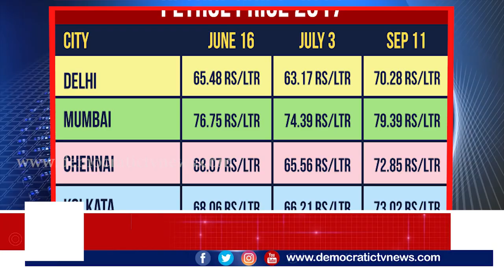ದಿನದ ಟಾಪ್ ಟೆನ್ ಸುದ್ದಿಗಳು| Top Ten News- 13.06.2020 | Democratic TV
1. ಚೀನಾದಲ್ಲಿ ಮತ್ತೆ ಕೊರೊನಾ..!
2. ಬ್ಯಾಟ್ಸ್ಮನ್ ಶಾಹಿದ್ ಆಫ್ರಿದಿಗೆ ಕೊರೊನಾ
3. 4ನೇ ಸ್ಥಾನಕ್ಕೆ ಏರಿದ ಭಾರತ..!
4. 11 ಸಾವಿರ ದಾಟಿದ ಸೋಂಕಿತರ ಸಂಖ್ಯೆ
5. ಮಾಸ್ಕ್ ಧರಿಸದಿದ್ದರೆ 500 ರೂ. ದಂಡ..!
6. ಚೀನಾ ಗಡಿಯಲ್ಲಿ ನಿಯಂತ್ರಣದಲ್ಲಿದೆ ಅಂದ್ರು ಸೇನಾ ಮುಖ್ಯಸ್ಥ
7. ಏರುತ್ತಲೇ ಇದೆ ಪೆಟ್ರೋಲ್ ಬೆಲೆ
8. ಮುಂಗಾರು ಪ್ರವೇಶ: ಭಿತ್ತನೆ ಕಾರ್ಯ ಚುರುಕು..!
9. ಕೆಂಪಾದವೋ ನೀರೆಲ್ಲಾ ಕೆಂಪಾದವೋ..
10. ಕುದುರೆಗಳಿಗೆ ಮಾಲಿಶ್ ಮಾಡುತ್ತಿರುವ ಡಿಬಾಸ್